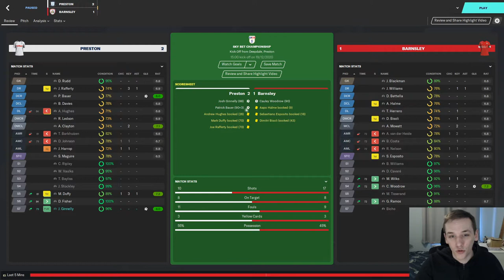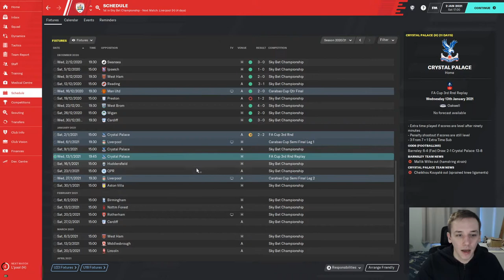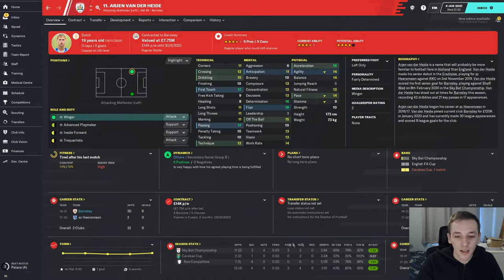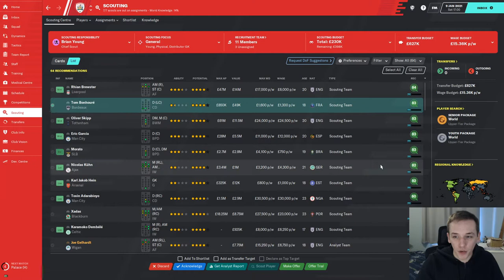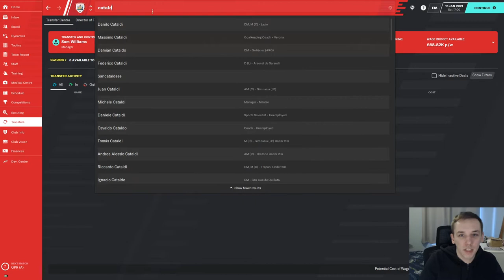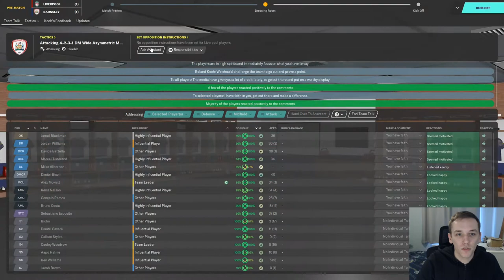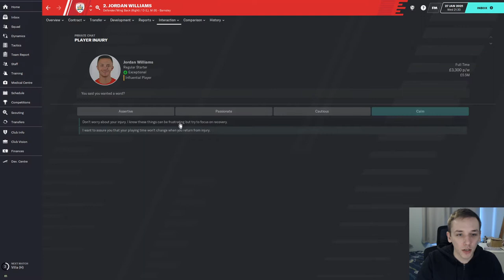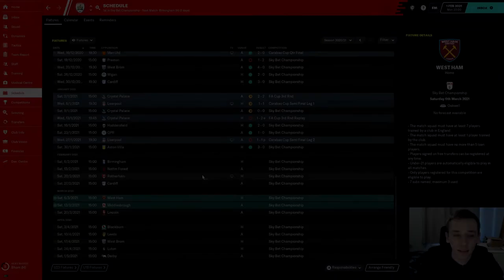FM20 | YOYOMAN BARNSLEY | #13 | JANUARY TRANSFER WINDOW | FOOTBALL MANAGER 2020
In today's episode we take on Liverpool in the league cup semi finals. We also play through the January transfer window and make a surprise sale.